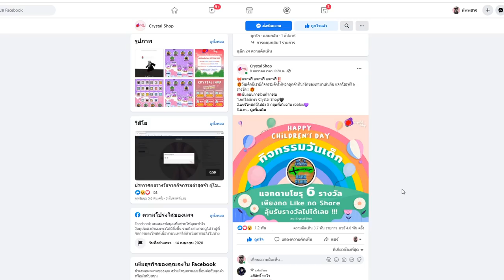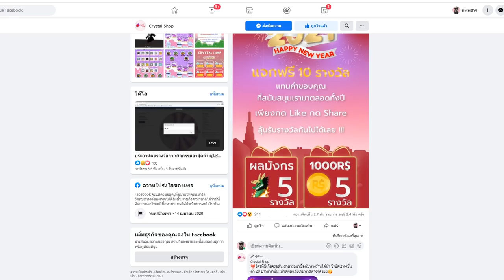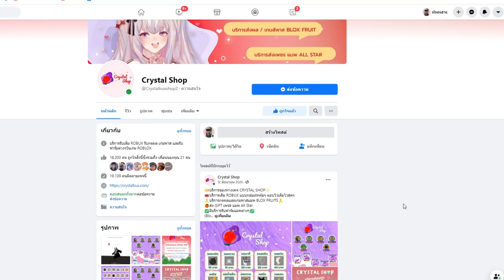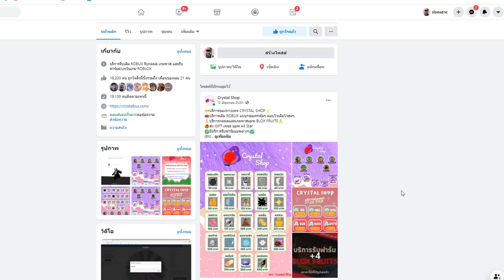Crystal Shop เพจเติมโรบัคถูกที่สุดแห่งปี?!!?!